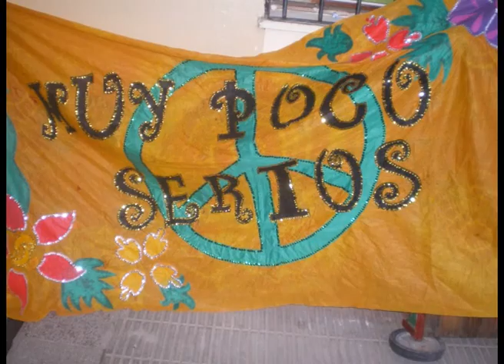MurgaIpemyt23 Muy Poco Serios 2020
Muy Poco Serios es una murga escolar creada por jóvenes del IPEMyT 23 Lino Enea Spilimbergo, una murga que reúne a toda la comunidad unidos en creatividad y alegría de compartir.
¡Nuestra murga ya cumplió 14 años! Pasión, alegría y color nos destacó siempre. Este vídeo es de alguna manera un homenaje a sus creadores y a todos los chicos que participaron en ella.